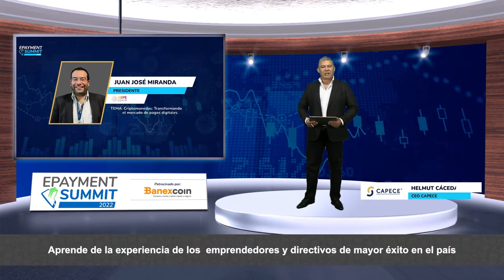¿QUÉ NECESITAN LAS EMPRESAS LOCALES PARA EMPEZAR A ACEPTAR CRIPTOS?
Hay mucho más beneficios de tener monedas estables en tu portafolio que solo tener soles y dólares en tu cuenta de banca porque la apertura es global, no te limitas a un banco, a una transacción interbancaria, es hora de perderle el miedo al concepto de criptomonedas. Aprende esta y otras recomendaciones en el panel de Ciptomonedas y Blockchain junto a:
José De Velasco Jefe de Producto de Banexcoin
Victor Egoavil CEO de AGENTE BTC
Ángel Espinoza CEO de COINI
Javier Otero Harman VP de Desarrollo de Negocios para NOVOPAYMENT (PER, CHI, BOL)
Juan José Miranda Presidente Asociación Blockchain del Perú